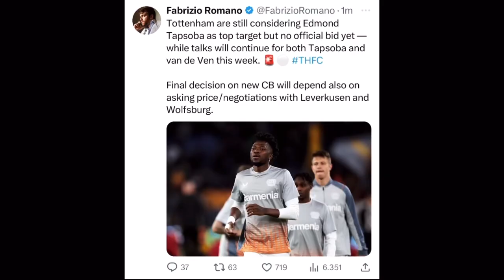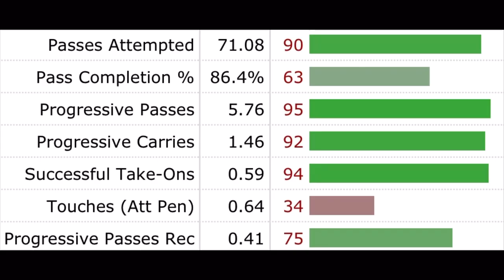Why Edmond Tapsoba Can Become Tottenham's Virgil van Dijk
Edmond Tapsoba looks all set to sign for Tottenham after Ange Postecoglou made the Burkina Faso international his priority target in defence. Although Edmond Tapsoba has impressed for numerous seasons in the Bundesliga with Bayer Leverkusen, Tottenham appear to be the only club in for him. This video details who Edmond Tapsoba is, why Tottenham are so keen to bring him in, and how he could become the Virgil van Dijk of North London under the right tactical setup.